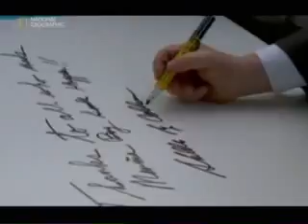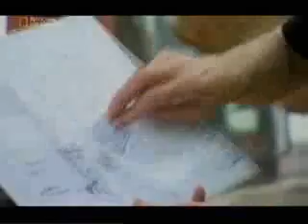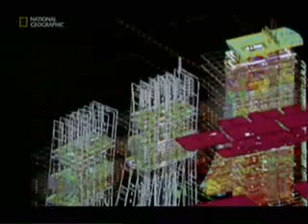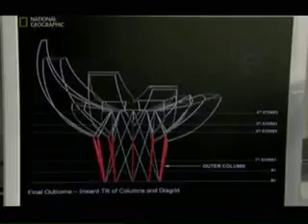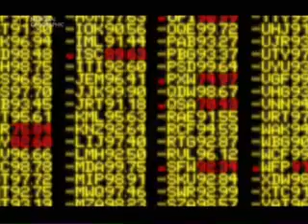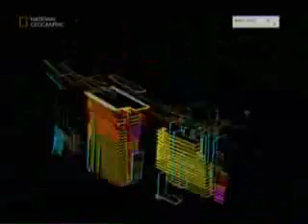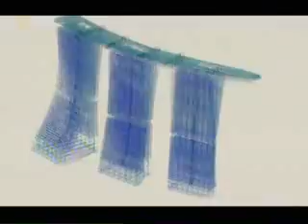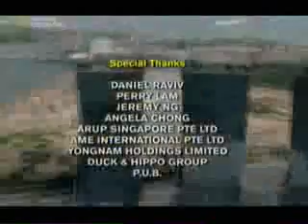Különleges építmények Szingapúr szédítő Las Vegas a